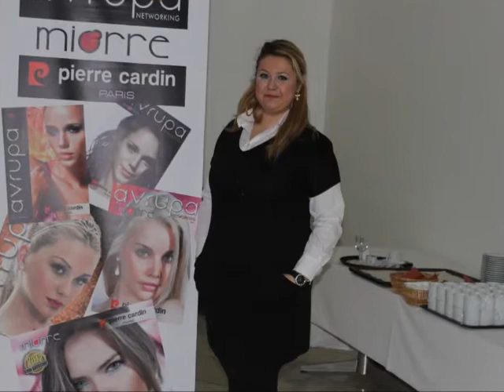Ankara Eğitim Toplantısı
Avrupa Networking Ankara Eğitim Toplantısı

Kendi İşinizin Sahibi Olmak İster misiniz?

Hepimizin ihtiyacı olan başta Pierre Cardin bayan ince külotlu çorap ve taytları, bunun yanında son derece kaliteli ve çok uygun fiyatlı şık gecelikler, babydolller, pijamalar, sütyenler, külotlar, atletler ve korseler ile erkek ve çocuk iç giyim ürünlerini katalogdan satarak para kazanmaya ne dersiniz?

Tagler: Avrupa Networking, Pierre Cardin, Miorre, Katalog, Avon, Jet Networking, Ek İş, Ek Kazanç, Satış Temsilcisi, İş Fırsatları, Piaff, Oriflame, Herbalife, Phevos, Gigotto